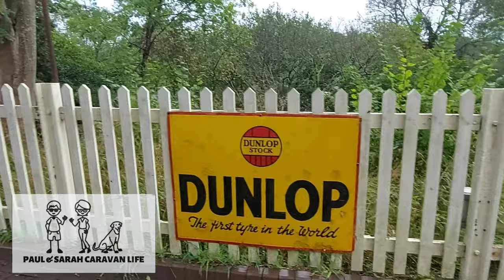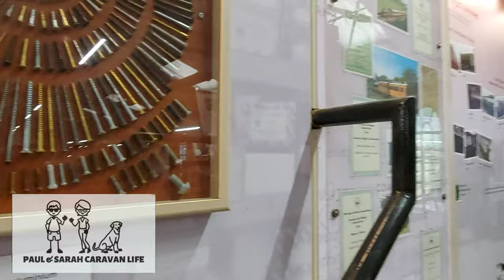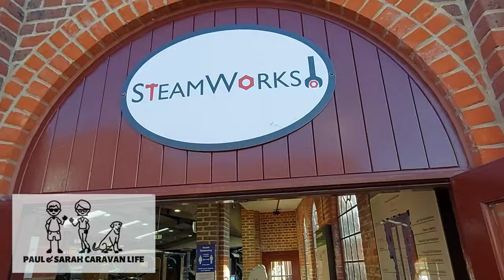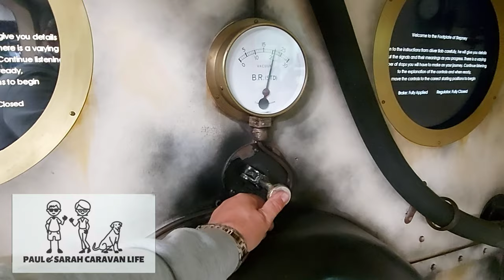Day out at Blue Bell Railway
Sarah and Myself took a trip to blue bell railway today and it was sarah's birthday
we had a great day on the railway and it was well worth the trip so please come alone for the ride. I've tryed not to make it to long 14 minutes. it's not caravaning but you could go visit next time you camoing in this area. Enjoy